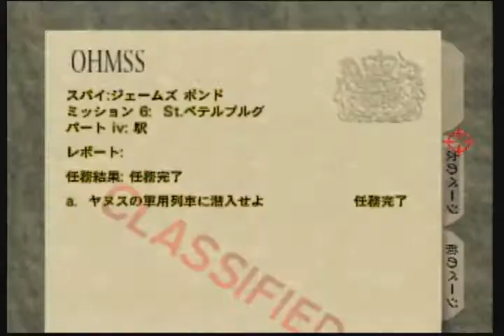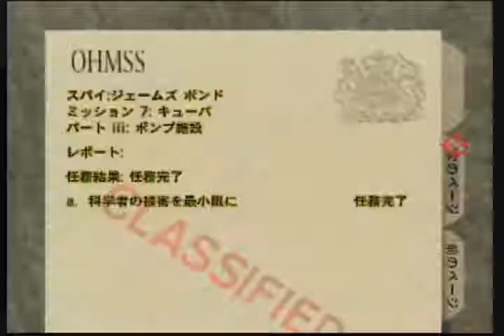GoldenEye 007 Any% - 29:52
sub 30 cool, I'll probs improve this a bit in the future